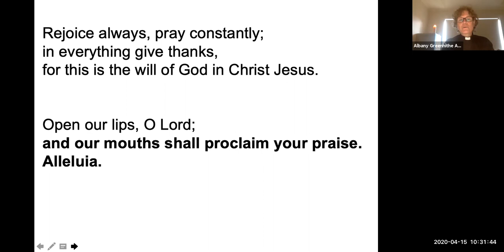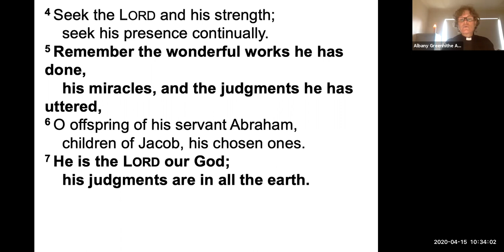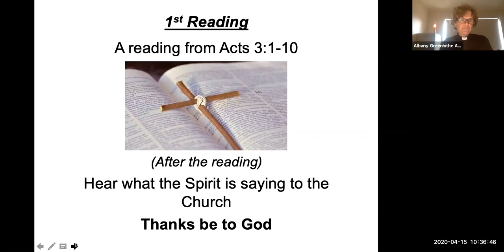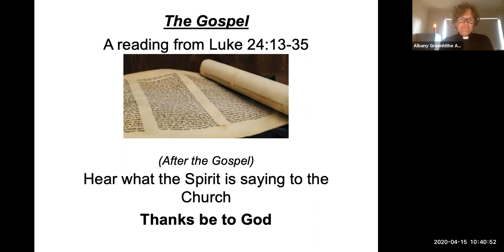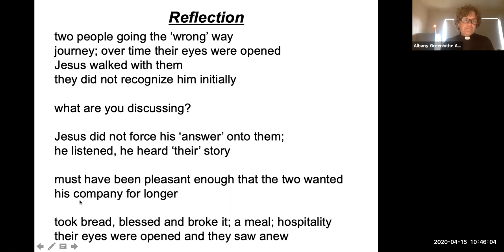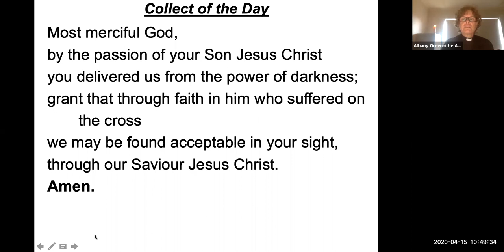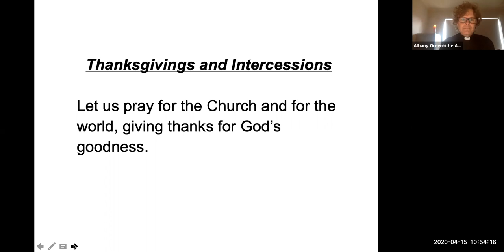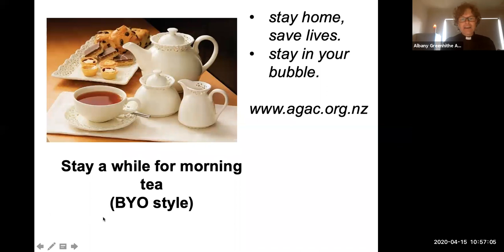The Road to Emmaus - Wednesday in Easter Week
The gospel today is one of my favourites, particularly after hearing Bishop Stephen Cottrell discuss it a year ago at an Anglo Catholic conference in Wellington.
Luke 24:13-35